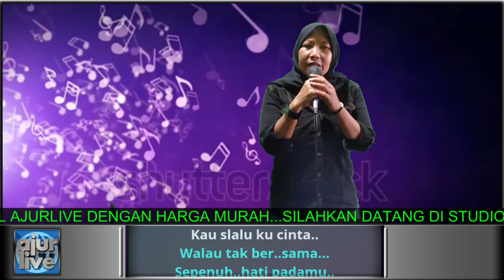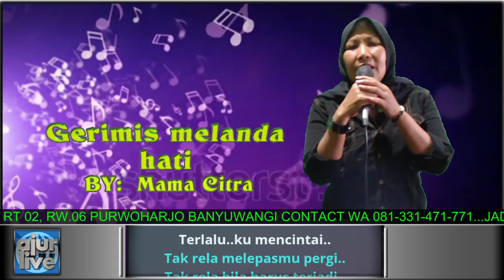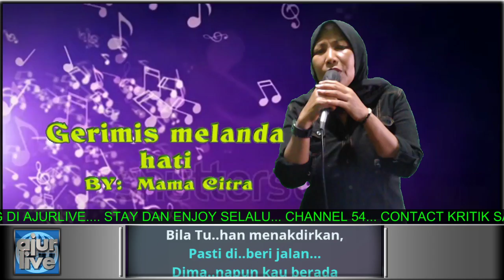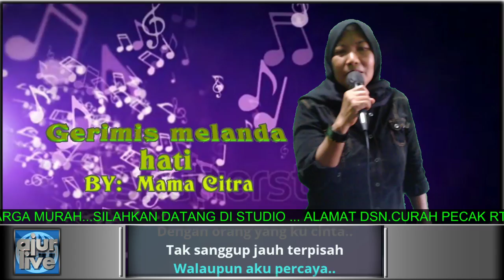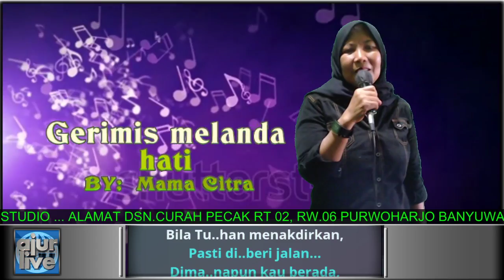Gerimis melanda hati cover mama citra